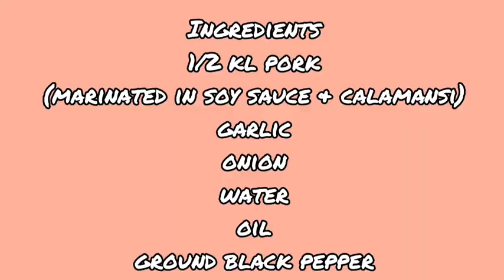Quick & Easy Pork Steak Recipe